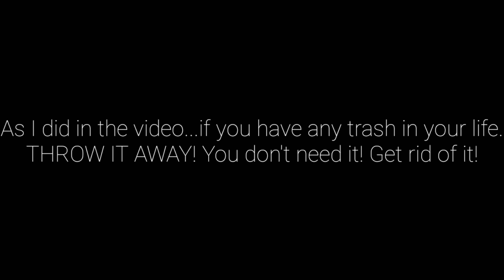JUST A LAZY DAY!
Saturday was a lazy day. I looked for cars and chilled my my puppy. I finally cleaned my room. So it was a great day!